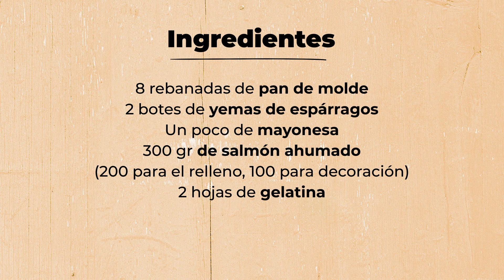Pastel de salmón y espárragos.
Este pastel de salmón y espárragos se prepara con pan de molde y es sencillísimo de hacer. Te resuelve un menú en el que tengas que presentar una mesa de fiesta para invitados y ocasiones especiales.